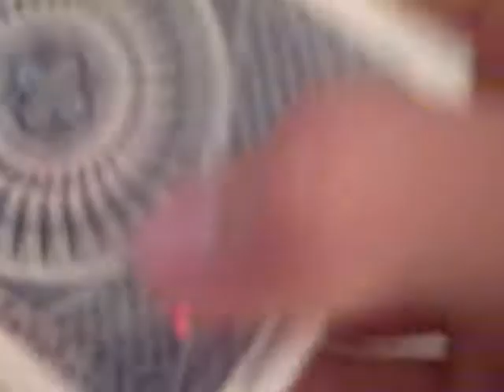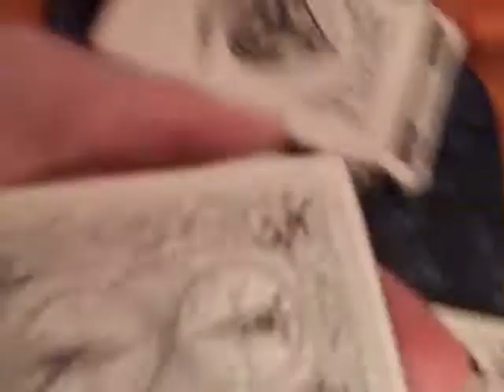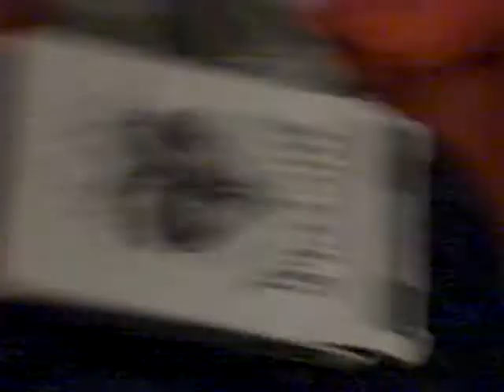Preview For Contest Number 4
I am giving away these decks pluse much more bicycle decks and gimmiks.